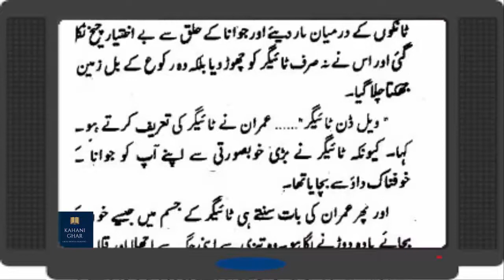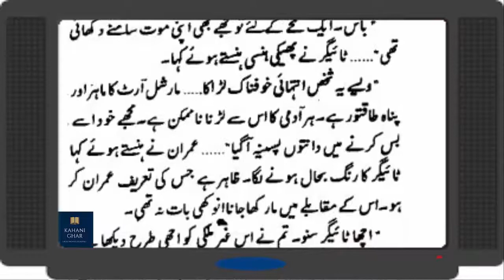Imran Ki Maut | Ep 07 | Imran Series By Mazhar Kaleem MA in Urdu | Adabistan | Urdu Novel reading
Thanks